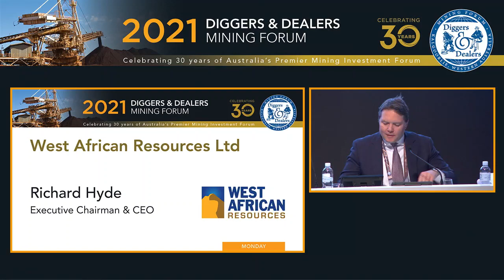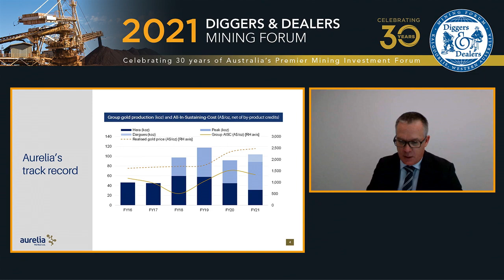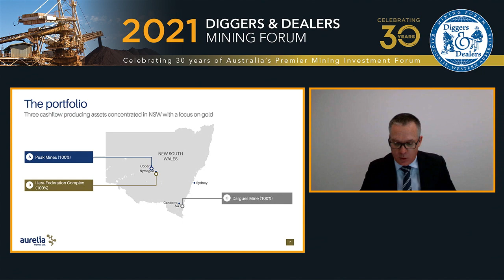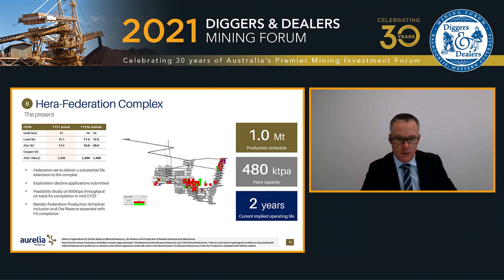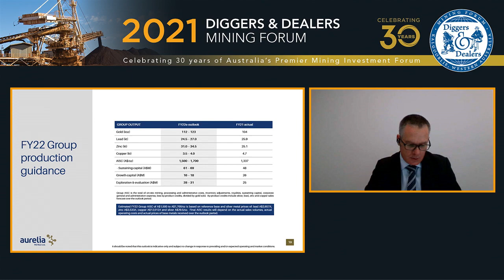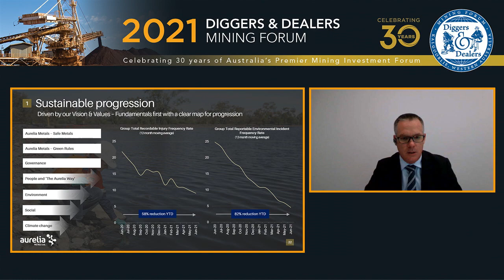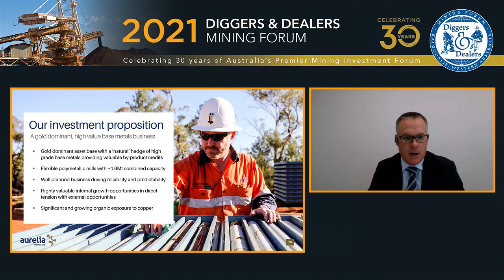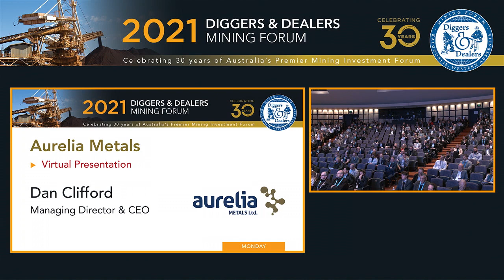2021 Aurelia Metals